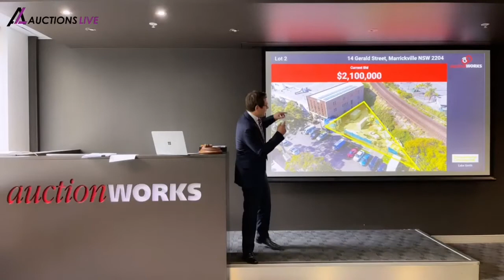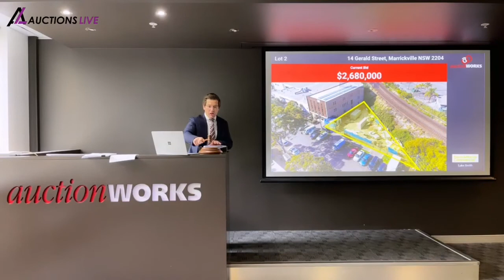Online Auction - 14 Gerald Street, Marrickville - Auctioneer Jesse Davidson